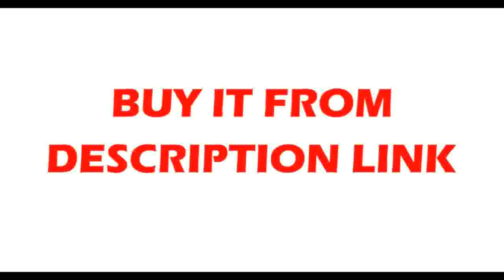Buying chandeliers for Livingroom Bedroom indoor lamp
Product On Aliexpress

Brand Name:TRAZOSIs Bulbs Included:NoCertification:CCC,RoHS,ce,FCCBody Material:CrystalLight Source:LED BulbsStyle:ModernBase Type:E14Warranty:3 YearsSwitch Type:Touch On/Off SwitchFinish:Iron